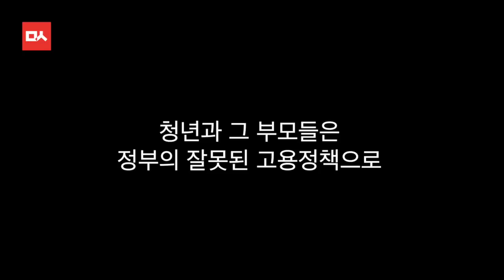속이 탈 지경인 대통령에게 표창원의 사이다 화답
박근혜 대통령이 ‘속이 새카맣게 타들어갈 지경’이라며 국회를, 그중에서도 특히 야당을 맹비난하자 더불어민주당 표창원 비대위원이 이미 속이 새카맣게 타들어간 국민들의 실태를 조목조목 나열했다.